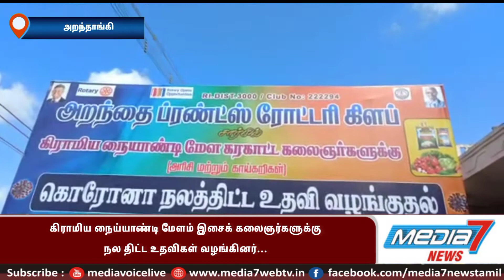கிராமிய நைய்யாண்டி மேளம் இசைக் கலைஞர்களுக்கு நல திட்ட உதவிகள் வழங்கப்பட்டது...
கரோனா வைரஸ் காரணமாக கிராமிய நைய்யாண்டி மேளம் இசைக் கலைஞர்களுக்கு
நல திட்ட உதவிகள் வழங்கினர்.

புதுக்கோட்டை மாவட்டம் அறந்தாங்கியில் அறந்தை ப்ரண்ட்ஸ் ரோட்டரி கிளப் சார்பில் கிராமிய நையாண்டி இசைக் கலைஞர்களுக்கு நலத்திட்ட உதவிகள் வழங்கினார்.

கொரோனா வைரஸ் இரண்டாவது அலை தமிழகத்தில் பெருமளவில் பரவி வரும் நிலையில் தொற்று பரவாமல் இருக்க அரசு முன்னெச்சரிக்கை நடவடிக்கையாக கோவில் திருவிழாக்கள் அனைத்தும் நிறுத்தப்பட்டு உள்ளதால் தங்கள் வாழ்வாதாரத்தை இழந்து இருக்கின்ற கிராமிய நையாண்டி மேளம் இசைக்கலைஞர்கள் அறந்தை பிரண்ட்ஸ் ரோட்டரி கிளப்
பட்டய தலைவர் தங்கதுரை தலைமையில் நிகழ்ச்சியை துவக்கி வைத்தார்.

அறந்தாங்கி நகர் பகுதிகளை சுற்றி நையாண்டி மேள இசை கலைஞர்கள் சுமார் 200 மேற்பட்டோர் நையாண்டி மேள இசை கச்சேரி நிகழ்ச்சிகளில் ஈடுபட்டு வருகின்றனர்.

அவர்களுக்கு சுமார்
ஒரு லட்சம் மதிப்பிலான அரிசி மற்றும் காய்கறி பொருட்களை அறந்தை ப்ரண்ட்ஸ் ரோட்டரி கிளப் சார்பில் வழங்கப்பட்டது.

இந்நிகழ்ச்சியில் திமுக தெற்கு ஒன்றிய செயலாளர்
பொன்கணேசன், அறந்தாங்கி நகர கூட்டுறவு வங்கி தலைவர் மோகன்குமார், வருங்கால அறந்தை பிரண்ட்ஸ் ரோட்டரி சங்க தலைவர் சேக்சுல்த்தான்,
பட்டய பொருளாளர் புவனாசெந்தில்குமார், ரோட்டரி சங்க நிர்வாகிகள் கிருஷ்ணகுமார், பெருங்காடுசுப்பிரமணி,
சரவணன்,விஜயரூபன், செந்தில்வேலன்,சுப்பு உள்ளிட்ட ரோட்டரி சங்க நிர்வாகிகள் பலர் கலந்து கொண்டனர்.